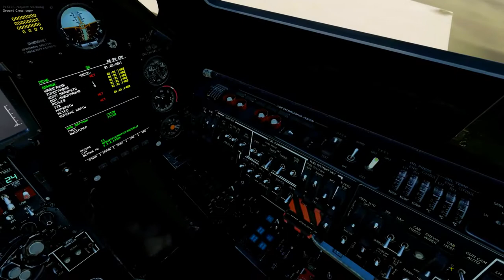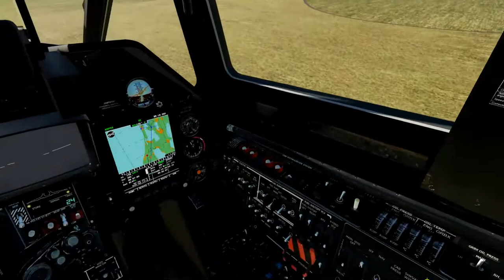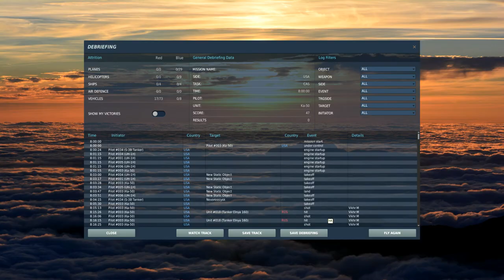DCS WORLD 2.5,KA50 SPEARHEAD ESCORTING UN HUEYS,TO SEARCH UNCODED SHIPS.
PART 1 OF A MISSION BEING MADE ALL AIRCRAFT AVAILABLE,

KA50 ESCORTING UN CHOPPERS, TO SEARCH CIVILIAN SHIPS USED AS COVER FOR WEAPONS BEING IMPORTED, AND BRINGING TROOPS AND VEHICLES UNDERCOVER.

PART 2 WILL ICLUDE HARRIER STRIKES ON THE AIR DEFENCE AND ARTILLERY GROUPS PROTECTING KEY AREAS, WITH ARTILLERY STRIKING CIVILIAN POPULATIONS AND ARMOUR BLOCKING RAIL LINES AND ROADS WHICH PROVIDE THE MAIN LOGISTICS FOR THE AREA.